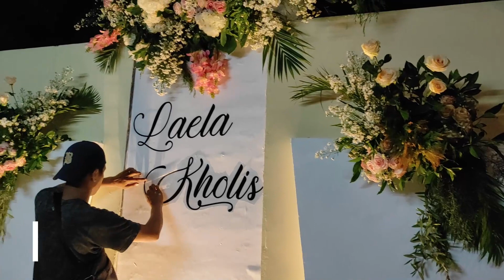Dekorasi Gedung perwaci jln.ring road timur konsep moderen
Gedung perwaci jln.ringroad timur dengan tempat yang luas mempunyai dua gedung untuk acara pernikahan yaitu gedung dengan konsep pendopo dan gedung dengan konsep balroom dan ada out door nya .Tempatnya sangan luas parkir luas dan mudah di temukan tempat ini karna di pinggir jalan ring road,Jadi sangat di mudahkan untuk akses kesana